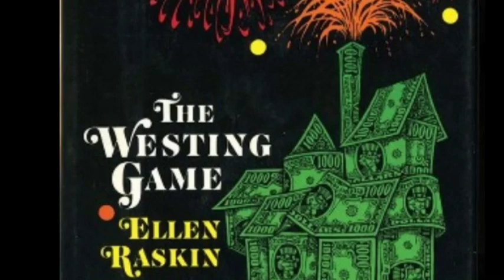The Westing Game Movie Trailer